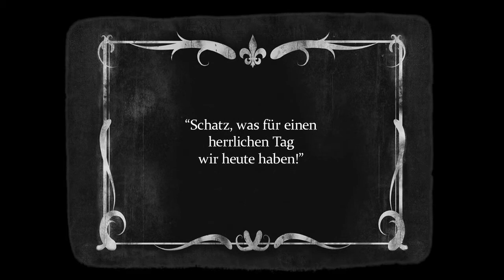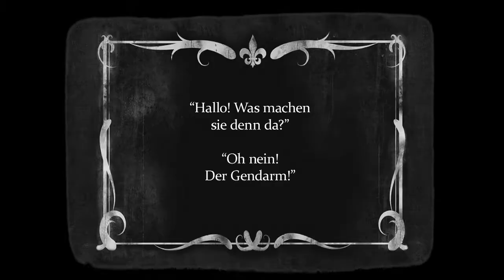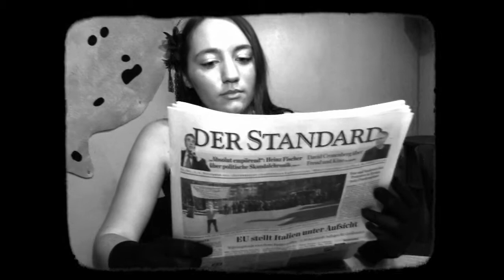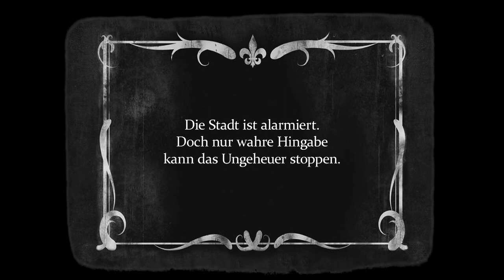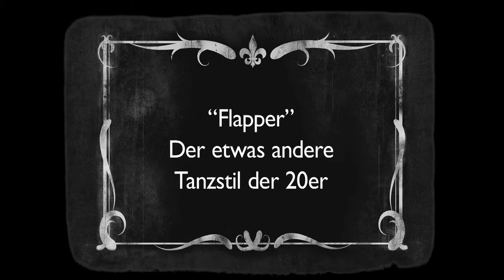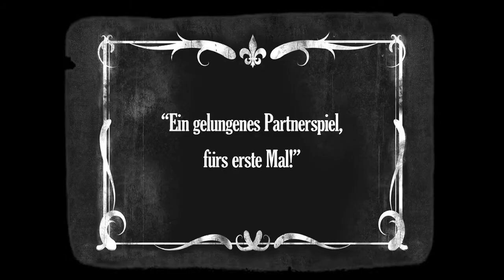Silent Movie - The Roarin´ Twenties PART 1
Mitternachtseinlage - Film 8.a und 8.b Klusemann 2011/2012

a Ballfilm Release